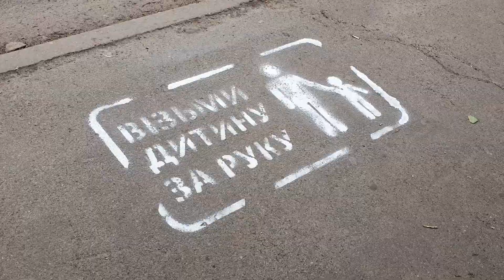Безопасный пешеход: С утра пораньше работаем с полицией Киева на акции "Ответственный пешеход" Пом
Безопасный пешеход:
С утра пораньше работаем с полицией Киева на акции "Ответственный пешеход"

Помните, на пешеходном переходе, даже на зелёный свет, живой и адекватный пешеход смотрит по сторонам, отвлекаются от телефона и выключает музыку.
Вчера в Киеве пострадали двое детей из-за внезапного появления на проезжей части, в не предусмотрено месте. Но на переходах тоже бывают Нежданчики... большая просьба передать основные правила поведения на дороге и переходе своим деткам, родным и близким!  Спасибо!